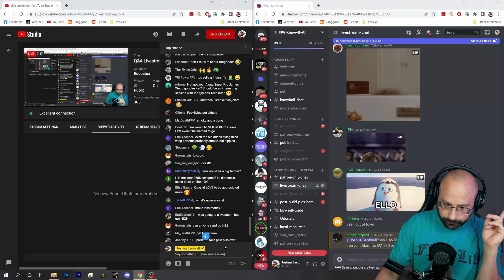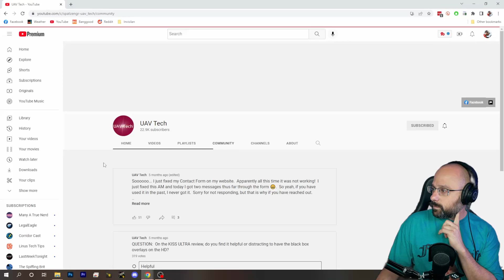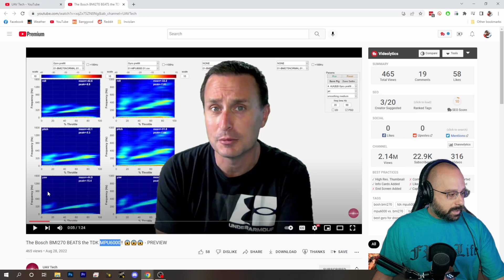Gyro Questions? Is the ICM42688 any good? - FPV Questions